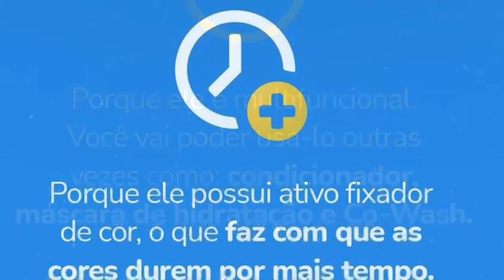Máscara Pigmentante Betta + Diluidor Arco Iris Kamaleão Color